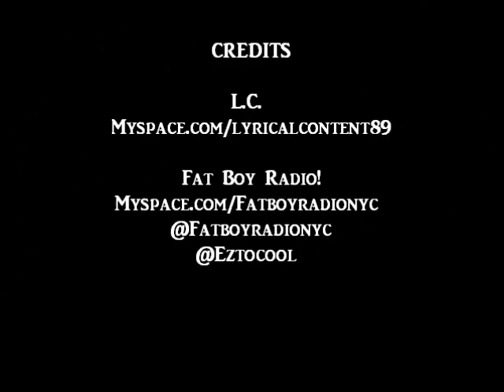Fat Boy Radio! L.C. Freestyle